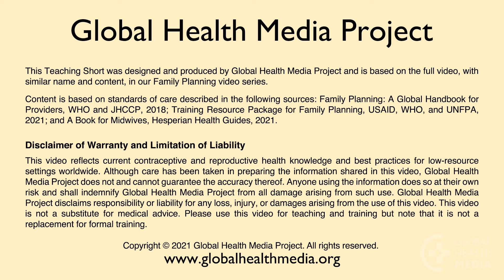Inserting a Two Rod Implant, Teaching Short (Health Workers), Spanish - Family Planning Series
Inserción de un implante de doble varilla.  By Global Health Media Project

This Teaching Short shows and tells the steps on how to insert a two rod implant.